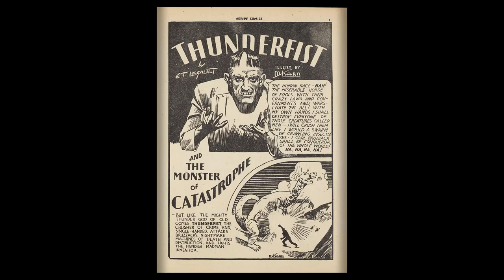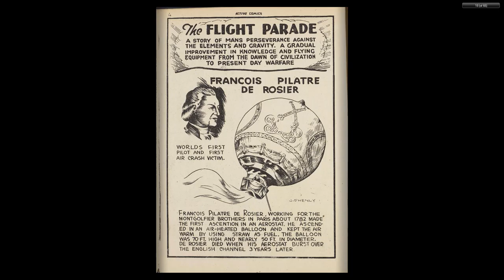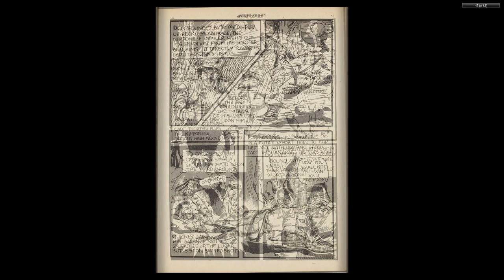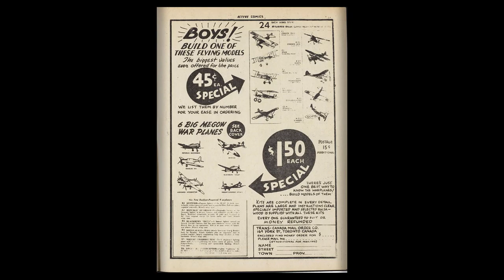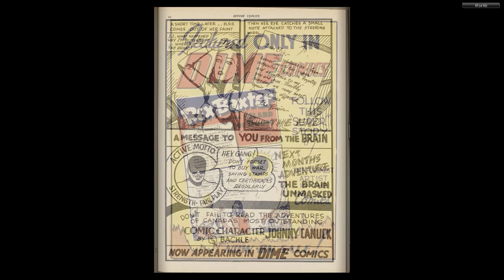CANADIAN 1940's COMICS__Active Comics 002 (no pg32 33) Bell Features